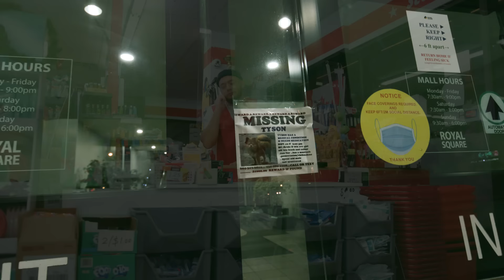Sepehr Khalse Ft. Catchybeatz - Jake Paul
“Jake Paul” Official Music Video
Artist: @SepehrKhalse3P  Ft. @CatchyBeatzOfficial
Produced By: @Tiktaaksr X @Soallk X @Illnoizgotdrip X @Astrapbeatz
Cover Art: @Saintrahmani
Production Company: FireFly Pictures
Directed by: Arian Raw
Sound: Zach chester
Management Assistant: @SoheilEghtesadiShorts
Special Thanks to: @Saeidsj @Niloyal